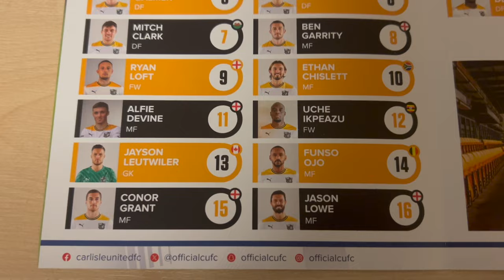Carlisle United 2-1 Port Vale -- Happy new Year Blues - Matchday Vlog Reactions